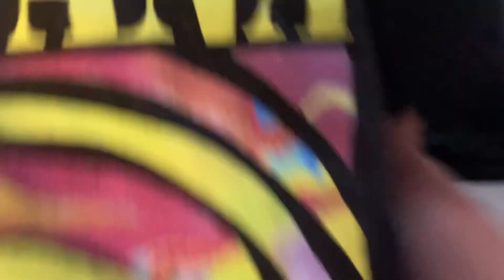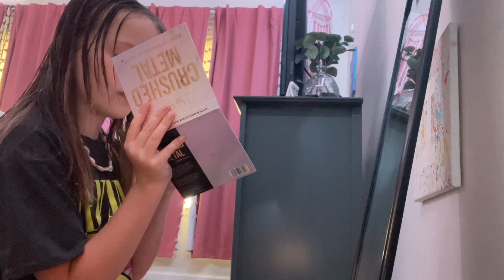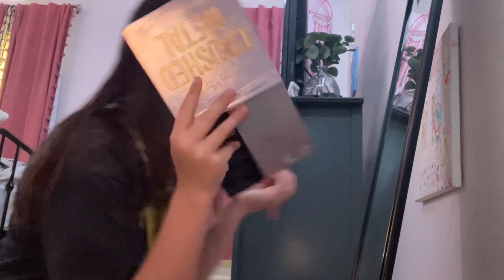I am doing a day in my life